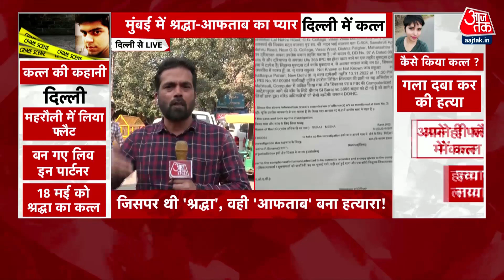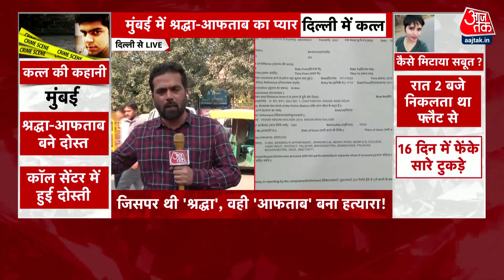Delhi Murder Case: श्रद्धा-आफताब के इश्क की खूनी दास्तान! | South Delhi | Delhi Police | Aaj Tak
दिल्ली में हत्या का एक बेहद सनसनीखेज मामला सामने आया है, पूरे पांच महीने के बाद कत्ल का ये मामला सामने आया, मुंबई की रहने वाली और एक कॉल सेंटर में काम करने वाली एक लड़की की हत्या का मामला सामने आया है. और पुलिस ने रविवार को केस सुलझाने के बाद कत्ल का जो किस्सा सामने लाई तो पूरे शहर में सनसनी फैल गई क्योंकि जिस लड़की की हत्या की बात खुली है उसकी लाश के टुकड़े पूरे शहर में बिखरे बताए जा रहे हैं.

A very sensational case of murder has come to light in Delhi, after a full five months this case of murder has come to the fore, a case of murder of a girl living in Mumbai and working in a call center has come to the fore. And after solving the case on Sunday, after solving the case, the story of the murder spread in the whole city, because the pieces of the dead body of the girl whose murder is open are being told scattered all over the city.